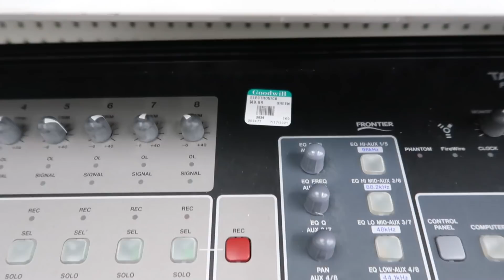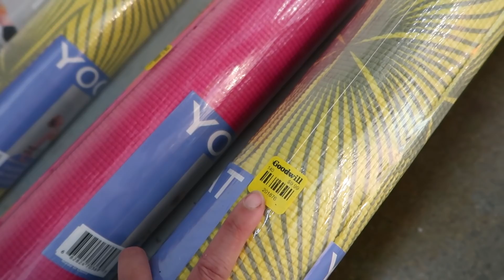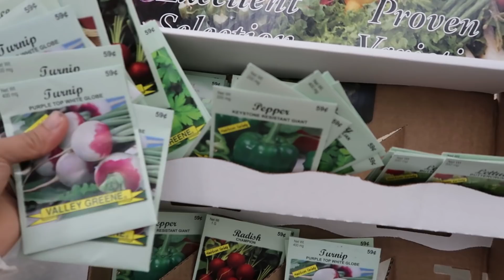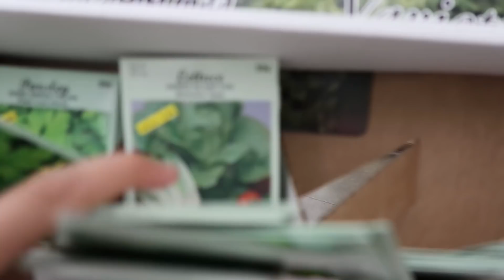ĐI CHỢ MỸ ĐỒ CỦ NHIỀU ĐỒ RẺ CUỘC SỐNG MỸ, MUA NẦU NẤU CƠM KO,ĐỒ CỔ XA XƯA, ĐỒ ĐIỆN TỬ.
Chào các bạn xem video vui vẻ nhé,xem video ủng hộ like đăng ký chia sẽ giúp Vinh với nhé cám ơn các bạn đã ghé thăm.
ĐI CHỢ MỸ ĐỒ CỦ NHIỀU ĐỒ RẺ CUỘC SỐNG MỸ, MUA NỒI NẤU CƠM KO,ĐỒ CỔ XA XƯA, ĐỒ ĐIỆN TỬ.